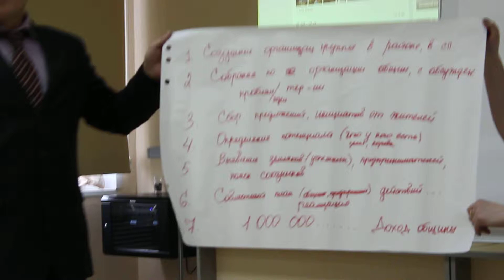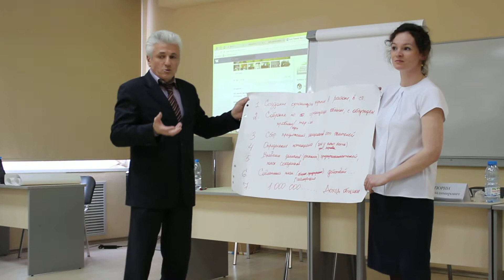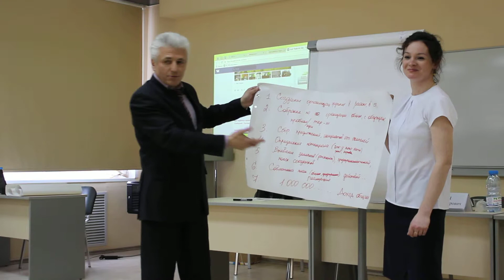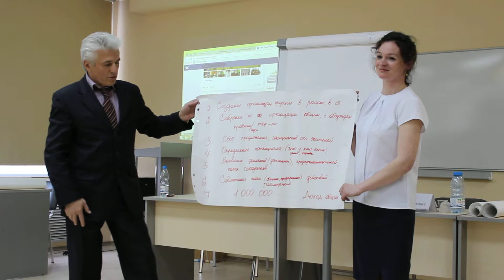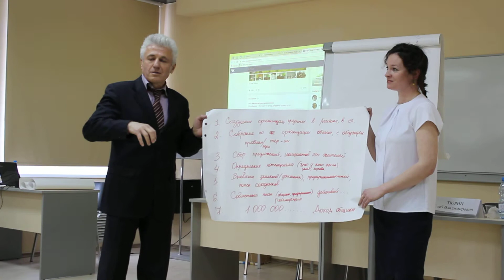Василий Гончаренко: "Как запустить локальную экономику" //Ди &&&//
Деловая игра, проектная деятельность, моделирование,
зарисовка с семинара Глеба  Тюрина :
Развитие локальной экономики - путь к возрождению сельских территорий и малых городов России,
 в КР АГСиУ , 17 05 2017 г.,   Сыктывкар, Республика Коми.